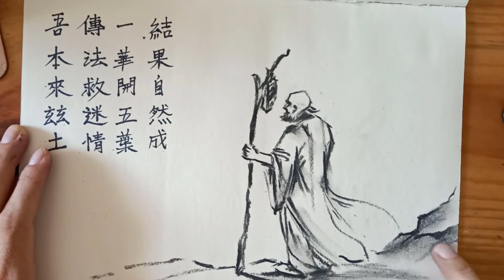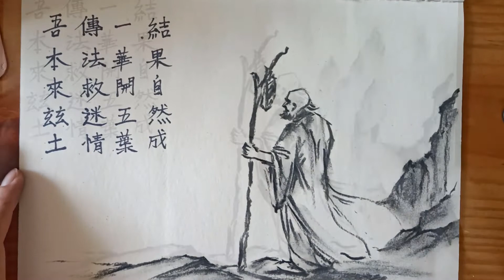BỒ ĐỀ ĐẠT MA - CUONG NEO ART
Tôi vẽ Bồ Đề Lão Tổ.
Người đã để lại một bài kệ quý giá vô hạn:

"Ngô bản lai tư thổ
Truyền pháp cứu mê tình.
Nhất hoa khai ngũ diệp
Kết quả tự nhiên thành"